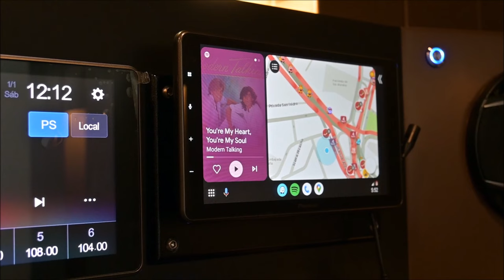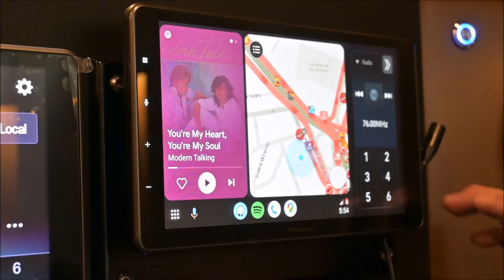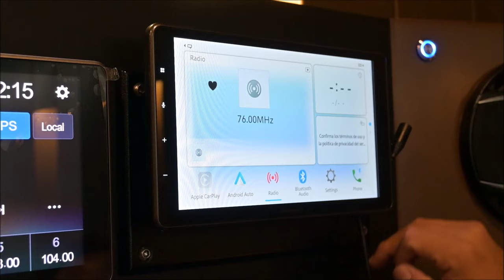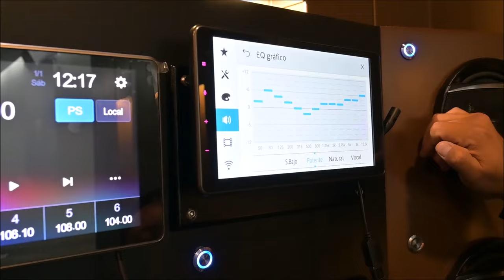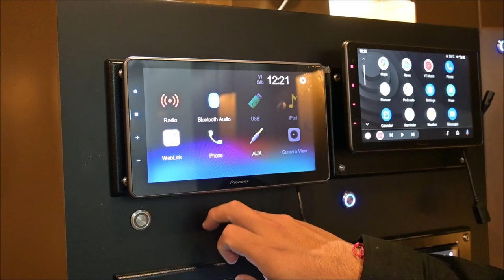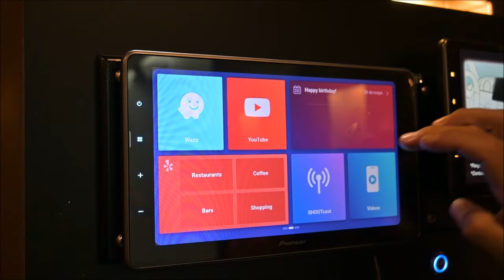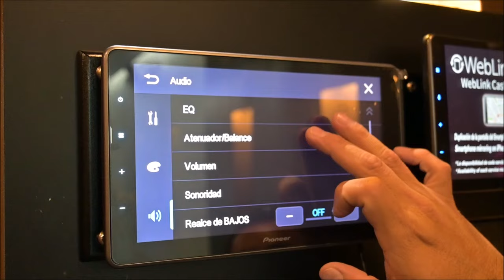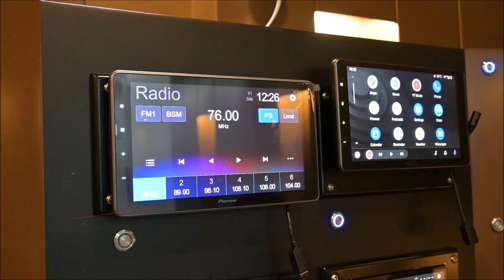¡Nuevos estéreos Pioneer con Pantalla Flotante de 9"!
Conoce todas las características de los nuevos estéreos Pioneer modelo DMH-ZF8550BT y DMH-AF555BT que los hacen una gran opción para encabezar tu sistema de Car Audio.
Sus precios son de 28,900 y 11,500 pesos, respectivamente.